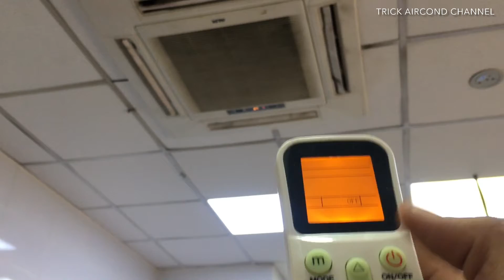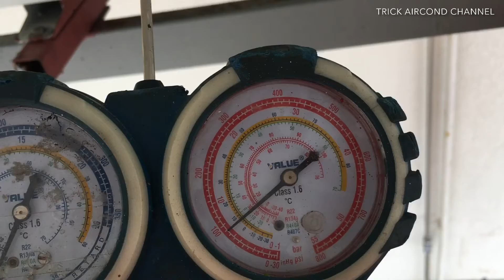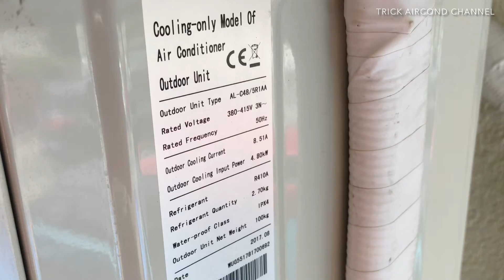SERVICE BESAR AC CASET AUX 5HP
AUX AIR CONDITIONER CASSETTE TYPE 5HP
Model                                          AL-C48/5R1AA
Outdoor Cooling Current          8.51A
Outdoor Cooling Input Power 4.80kW
Refrigerant                                 R410a/2.70kg

Keluhan hanya kurang dingin dan menetes air di bagian swings.Ac caset aux 5hp ini menggunakan pipa instalasi kurang lebih 5 meter di atas plafon di balit aeroflex ketebalan 1 inchi.

Hormat kami
Trick Aircond Channel & Hery Channel

Salam dingin